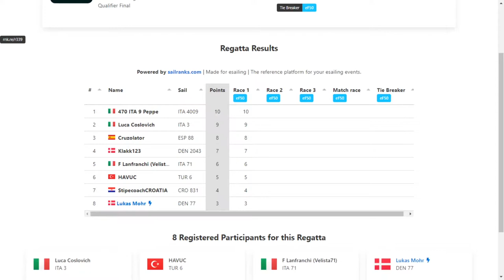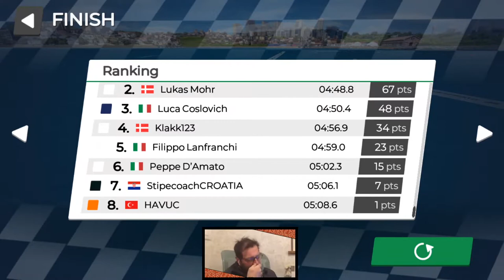eSailGP 2020 Sidney Qualifier Final